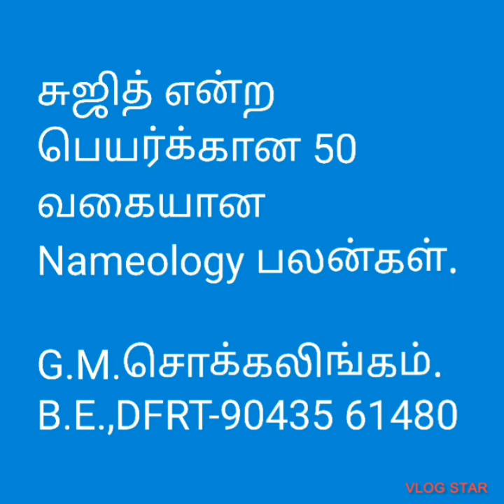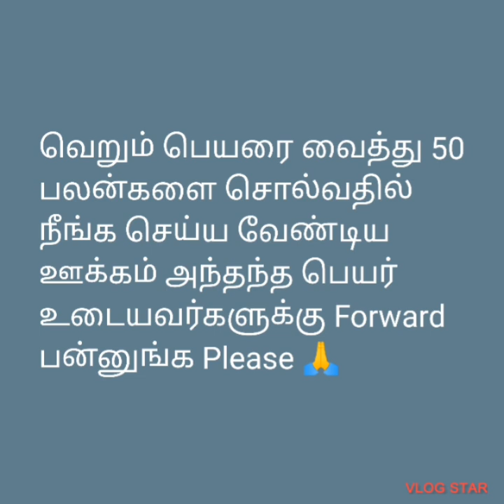Numerology Sujith சுஜித் பெயர்க்கான*பலன்கள்@tirunelvelijothidarchockalinga